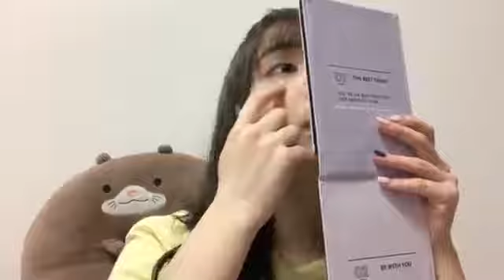2019年02月25日23時31分29秒 仲村 和泉（SKE48 チームS）